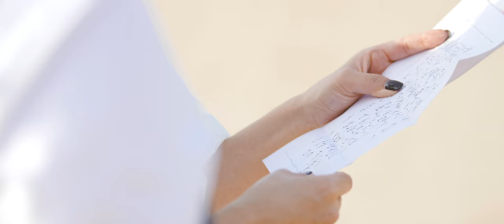Shushi + Chiharu Eizokon【映像婚】